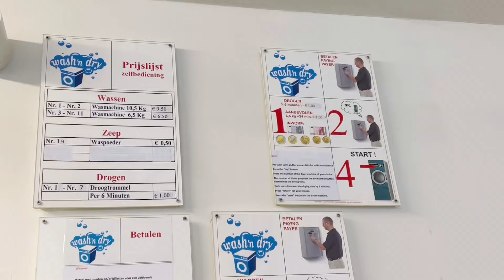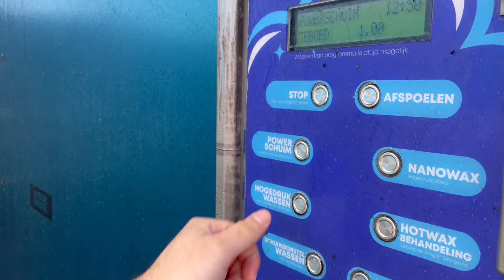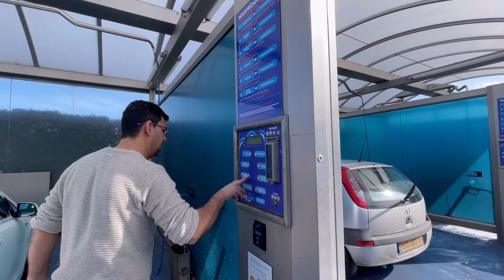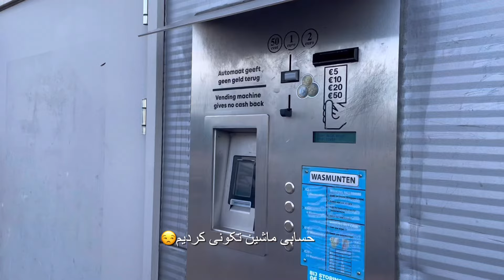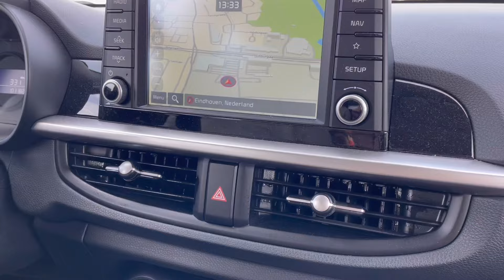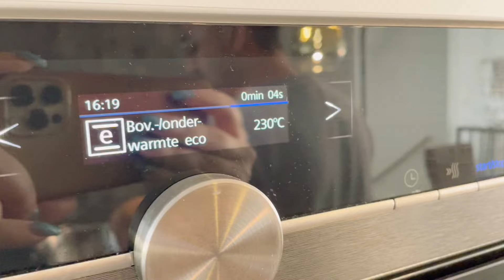شیشلیک یا شاندیز با دستور پخت مخصوص آرام / کارواش جالب هلند / ولاگ یک روز شنبه و زندگی ما در هلند 🥰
سلام رفقا خوبین؟ 🙆🏻‍♀️ در این ولاگ آرام براتون آشپزی کرد امیدوارم که این ولاگ رو لایک کنید و دوست داشته باشید🥰 راستی راهکاری دارید لکه کاپشنم پاک کنم؟؟🤕